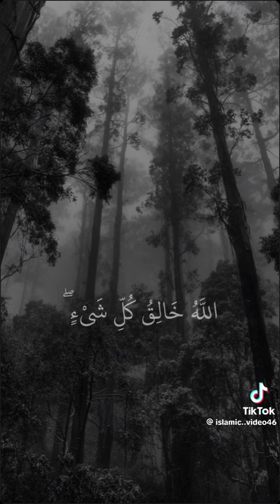shorts popular viral best hadees quran naat zikr allah status (2)